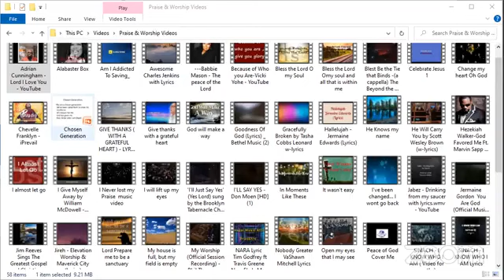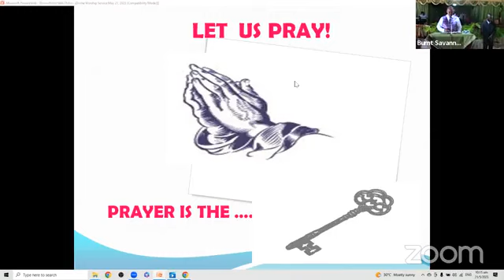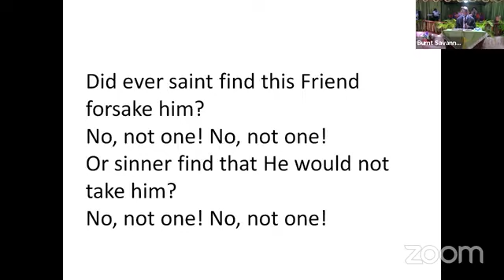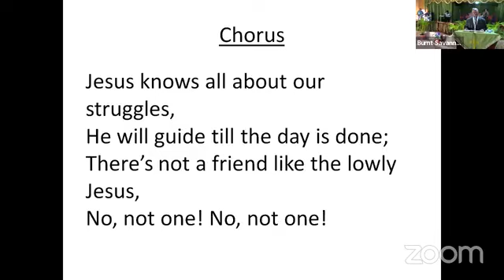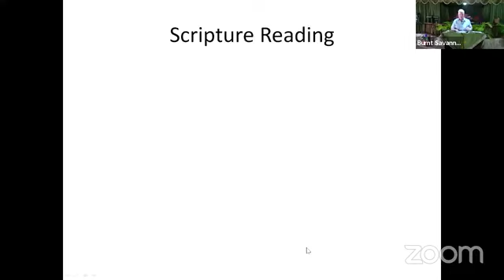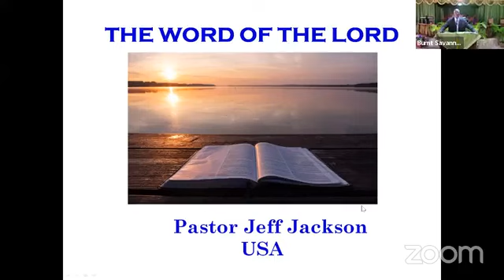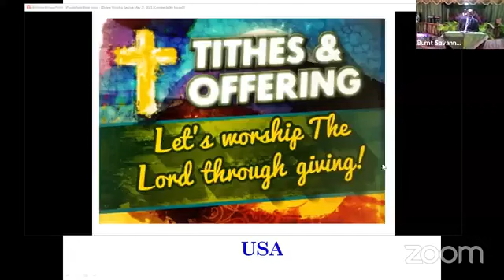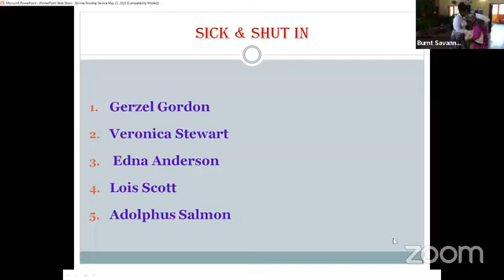Burnt Savannah Church of the Nazarene Divine Worship Service May 21, 2023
Let us enter into His house with thanksgiving and into His courts with Praise!